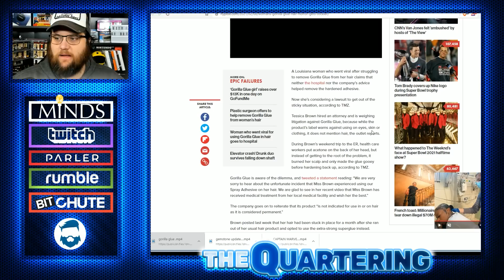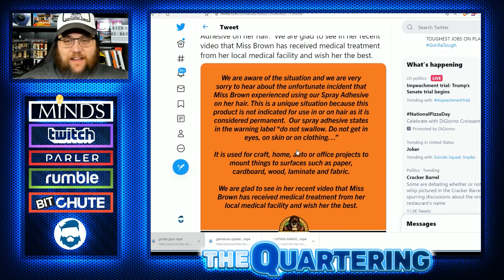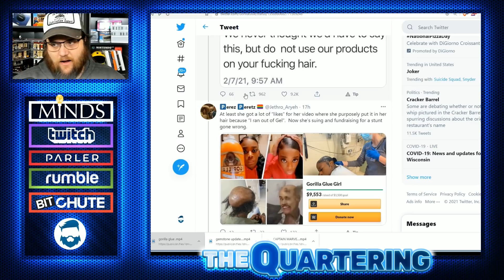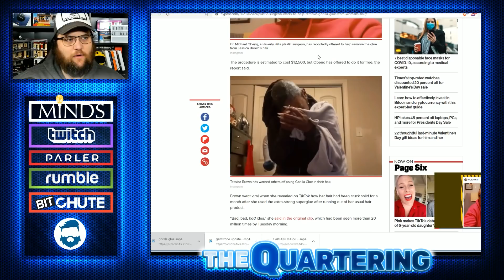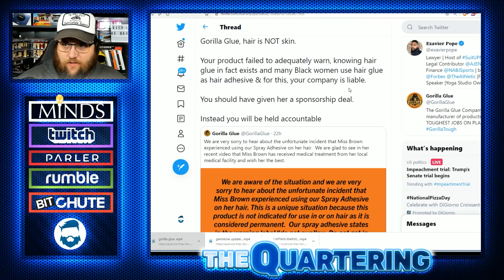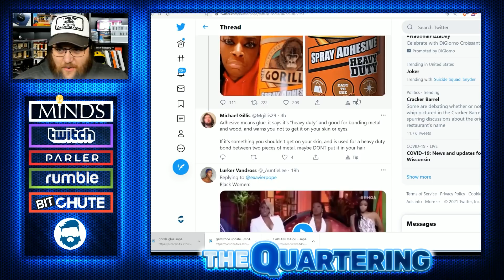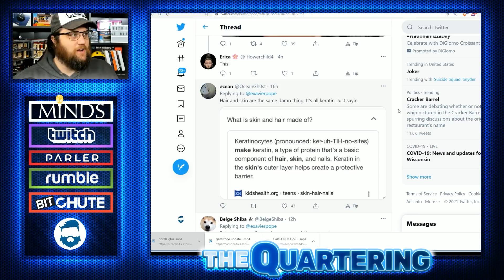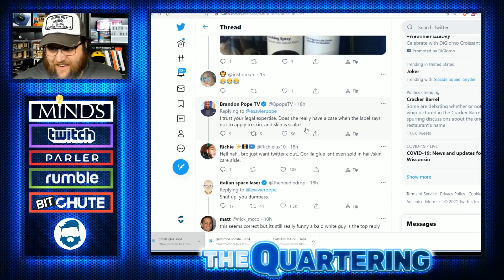Girl Puts Gorilla Glue In Hair & Gets Rich Off Morons! Tessica Brown GRIFTS Clueless Folks For Cash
What can I say, being dumb is really good business apparently.  Tessica Brown is getting rich off people who are afraid to call her dumb